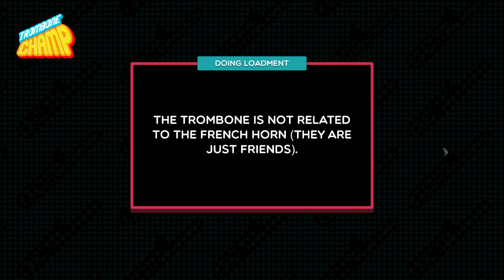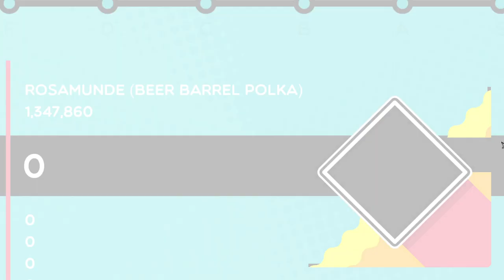Trombone Champ - Rosamunde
Trombone Champ is a delightfully chaotic game that I've no idea how to make videos of given the short length of most songs. Because of that you get this track added in an update only a week after release, and I get some extra time to think.